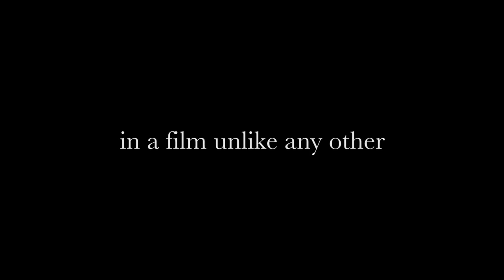Delta Phi Premiere Announcement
A prelude and teaser for my first feature film, premiering here on youtube on December 15th!

//DELTA PHI//

Delta Phi is a feature-length film about a woman named Princess who writes about imaginary men.

Seriously, they're fictional. And they know it.

Princess has been a novelist for a long time. Following her success with writing about other characters like Gamma and Beta, Delta feels confident that he can help her produce something at least as good; just so long as she doesn't catch on the the fact that he doesn't really want to be in a novel at all.

When Phi shows up unexpectedly after being abandoned at a campsite, Delta insists on sharing the novel with him to buy some time while Princess helps Phi adapt to his new role.

//SUPPORT THIS FILMMAKER//